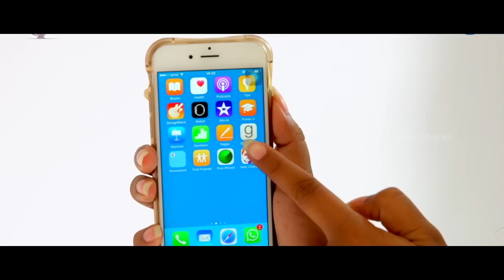Megastar Chiranjeevi Cameo Making | BossIsBack | Bruce Lee The Fighter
Megastar Chiranjeevi Cameo Making from Bruce Lee The Fighter movie. BossIsBack with Bruce Lee The Fighter Telugu movie featuring Ram Charan, Rakul Preet. Directed by Sreenu Vaitla, music composed by S Thaman and produced by DVV Danayya on DVV Entertainments Banner.

Bruce Lee The Fighter also features Kriti Kharbanda, Nadhiya, Arun Vijay, Sampath Raj, Pavithra Lokesh, Rao Ramesh, Tanikella Bharani, Harsha Vardhan and Amitash Pradhan.

Bruce Lee The Fighter movie is all set to release worldwide on 16th October.

Catch all the latest updates of Bruce Lee The Fighter first on this channel.
Full Details:
Movie : Bruce Lee The Fighter
Cast : Ram Charan, Rakul Preet, Chiranjeevi
Director : Sreenu Vaitla
Producer : DVV Danayya
Dialogues : Kona Venkat, Gopi Mohan
Banner : DVV Entertainments

For more details about me & Bruce Lee The Fighter,